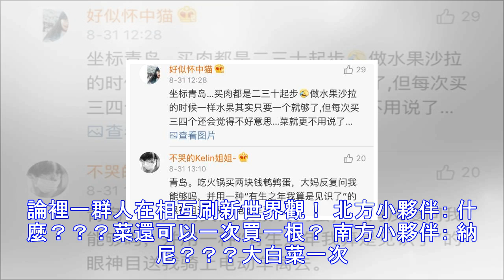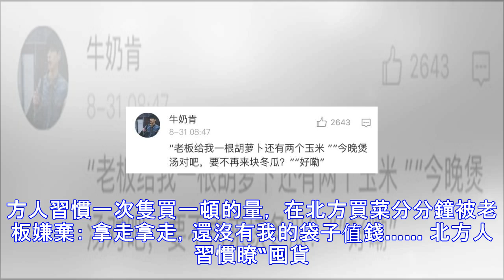南方人這樣買菜，這要是在北方肯定會被揍！刷新世界觀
有無暖氣， 江浙滬包郵， 甜粥好吃還是咸粥？ 南方蟑螂到底有多大？ …. 南北方差異已經大戰瞭五百回合， 網友們絲毫不讓，可謂十分精彩瞭！ 近日，“戰火”再次升級， 有位博主發現南北方的菜市場竟然也真的是不同呢！ 評論裡一群人在相互刷新世界觀！ 北方小夥伴： 什麼？？？菜還可以一次買一根？ 南方小夥伴： 納尼？？？大白菜一次性買五十斤？ 在南方買菜， 青菜可以一顆一顆買， 水果可以一個一個挑， 肉可以隻買一頓飯的量。 如果北方， 你會被老板揍的…… 北方網友表示↓↓ 南方網友表示↓↓ 想瞭一下 南北方關於買菜的差異 差不多是這個畫面↓↓ 南方人習慣一次隻買一頓的量， 在北方買菜分分鐘被老板嫌棄...